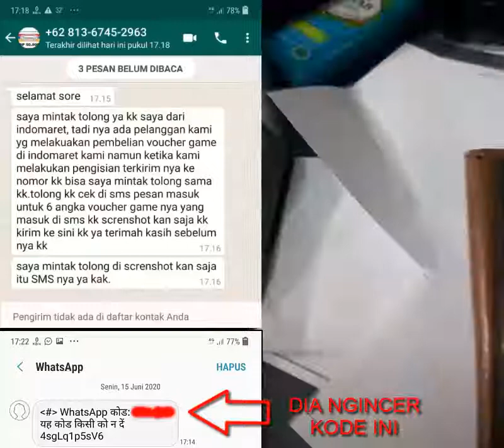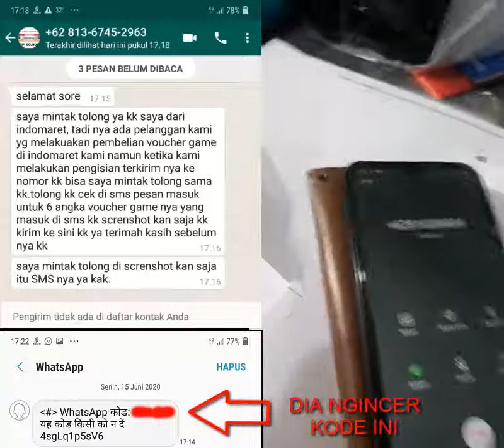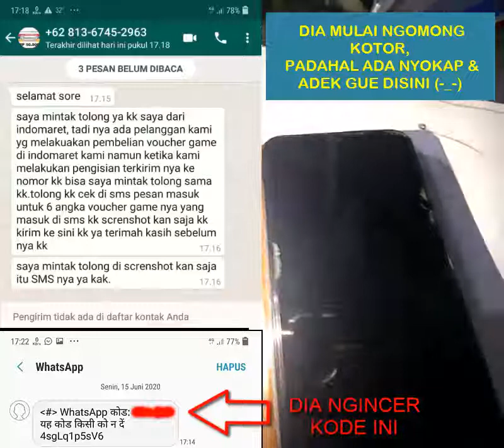Ngerjain Penipu Telfon minta Kode OTP - Lihat Endingnya Ngakak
Moment Ketika Orang IT dikerjain Penipu Telfon,, Kerjain Balik pake Suara Berlagak Ndeso, Endingnya Ngakak